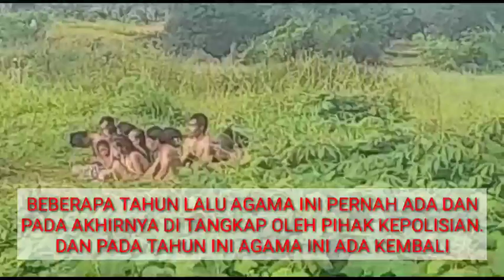VIRAL, ALIRAN SESAT DI KABUPATEN PANDEGLANG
Mohon maaf apabila ada kesalahan dalam video ini